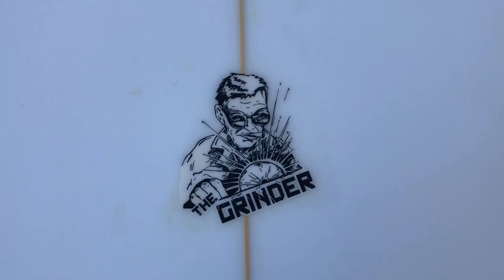15 Sec. Board Reviews: Kechele Grinder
This 15 sec board review features the Kechele Grinder. This video was created by @surfboard_heaven and presented by The Surf Station.

The Kechele Grinder Surfboard is great for front footed surfers looking to take to the air. Super fast, floaty, and loose.